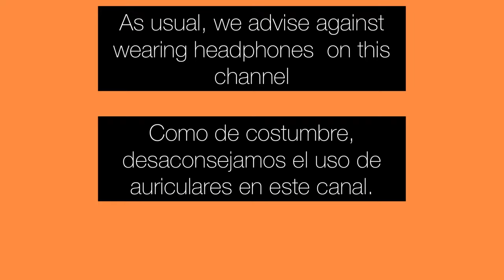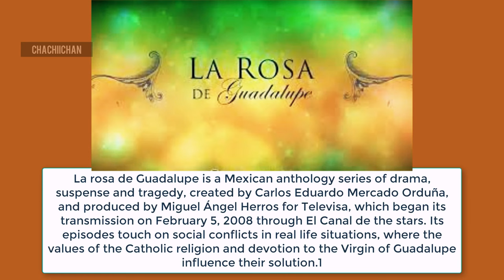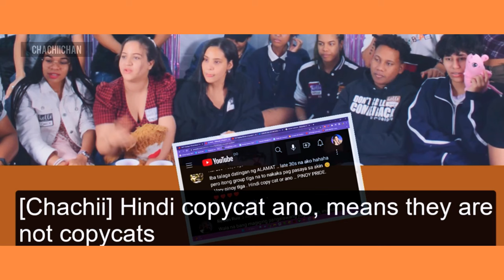🇩🇴🇵🇭 (ENG SUB) Crazy Cool Latinos React to @ALAMAT 'Maharani' (Official M/V)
Are Filipinos just as loud as us Dominicans? Do you think if we were to hang out together it will be a quiet party? lol
TIMESTAMPS BELOW:
0:00  Intro
0:32 RV
12:50 Final thoughts

 Raymond -  @rayd_guzman
 Nayibe - @nayibevalenzuela
Carlos - @carlos.cano7394
Dahiana - dahi_1027
Neko - nekocrocodile
Jin - jinlionturunen
Jean - kosena_master
Angelica: _juliette_rincon
Javiel- javielconl
Juan- juanfranfeliz
Merilia - meyiyoe
Willy- willian_arias04
Julie - oreofrapuccino